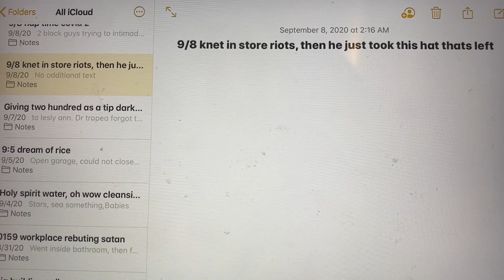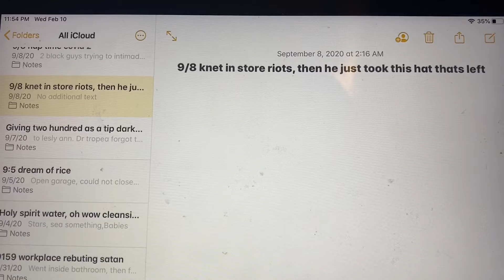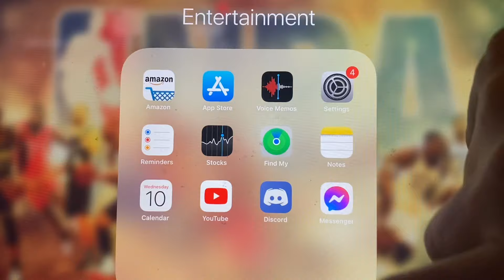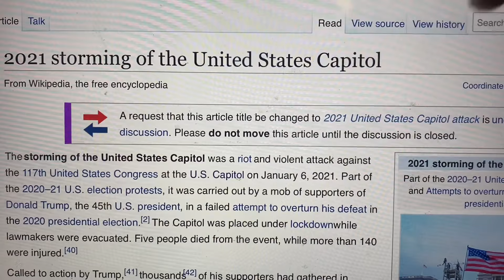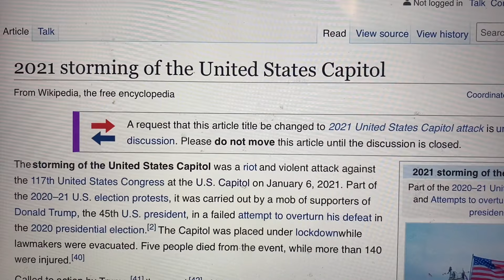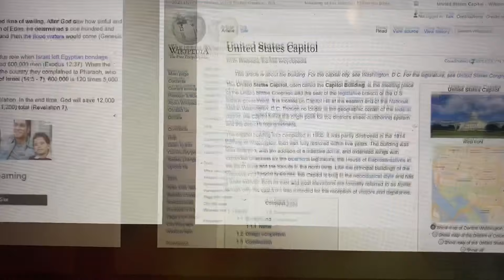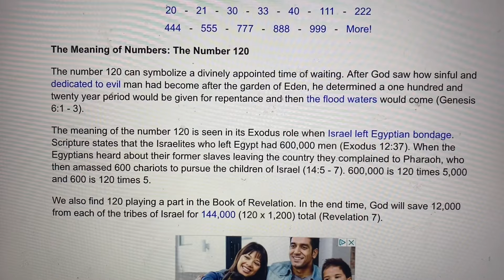Jesus is Coming! Mind-blowing Confirmation; Dream: SKY: Chemical Paint Control